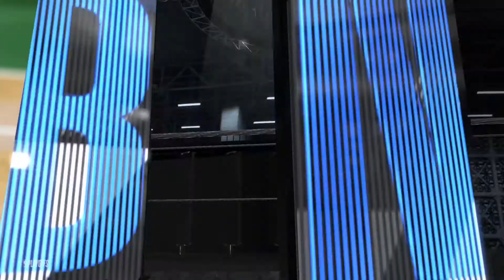2020 NBA Playoffs First Round: Pistons vs. Celtics - Game 5 (BOS leads 3-1)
Andre Drummond and the Detroit Pistons try to stay alive against Kemba Walker and the Boston Celtics in Game 5